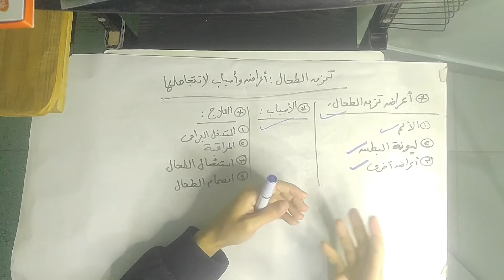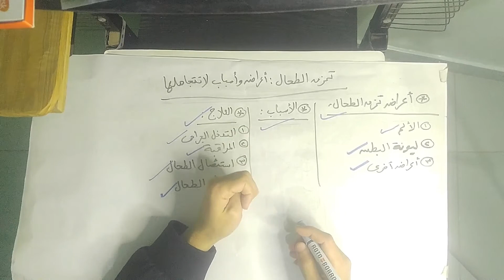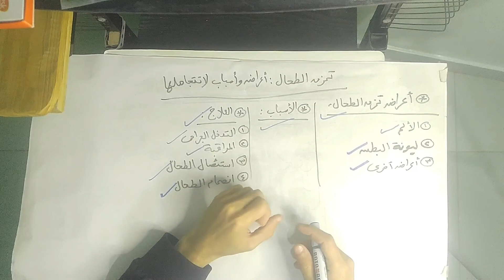تمزق الطحال | أعراض وأسباب لا تتجاهلها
فى هذا الفيديو تحدثنا عن تمزق الطحال الذي يصيب البعض ويسبب مضاعفات كثيرة للصحة حيث يعد الطحال من الأعضاء الهامة فى الجهاز المناعي فى الجسم والتي تلعب دور هام فى تكسير خلايا الدم بعد انتهاء دورة حياتها وله وظيفة مناعية فى انتاج الأجسام المضادة كما ذكرنا الأسباب التي تؤدي الى تمزق الطحال والتى تؤثر على وظيفته وذكرنا أعراض هذا التمزق التى يجب الإنتباه اليها جيدا